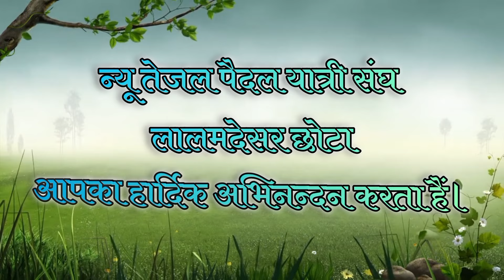न्यू तेजल पैदल यात्री संघ लालमदेसर छोटा से खरनाल ,भाग- 01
न्यू तेजल पैदल यात्री संघ

लालमदेसर छोटा से खरनाल

आपका हार्दिक अभिनन्दन करता हैं।

संघ रवानगी :- 10 सितम्बर 02024

 🙏🙏🙏🙏धन्यवाद 🙏🙏🙏🙏